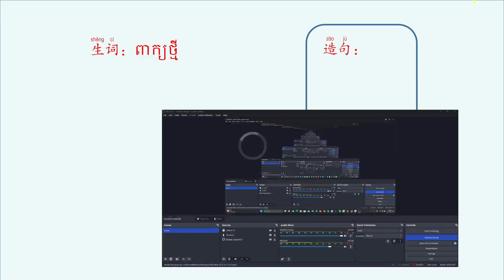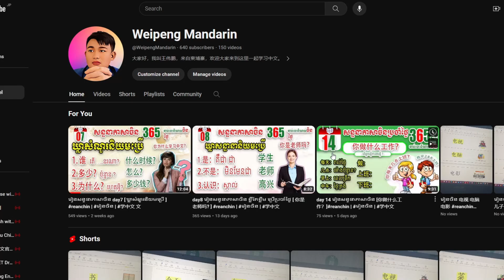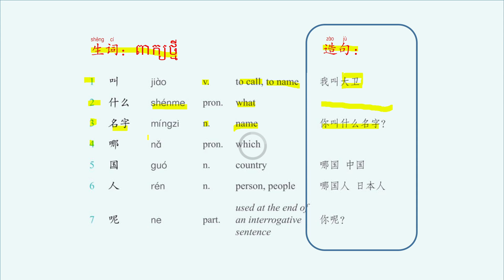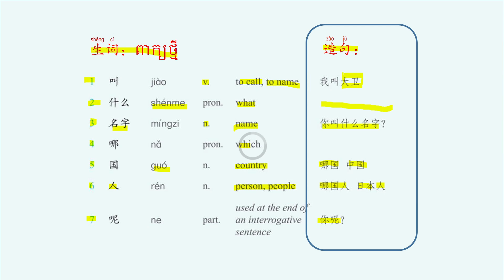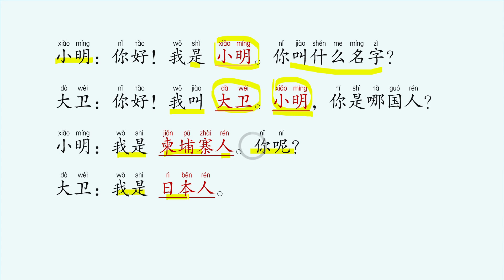សន្ទនាភាសាចិន​ 你是哪国人？អ្នកជាជនជាតិអ្វី?​Learn Chinese Chinese conversation